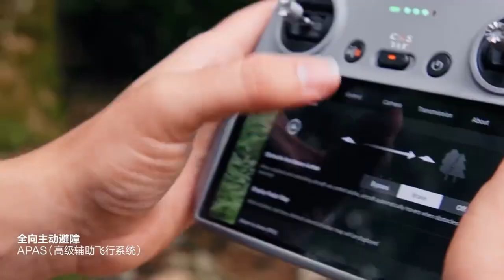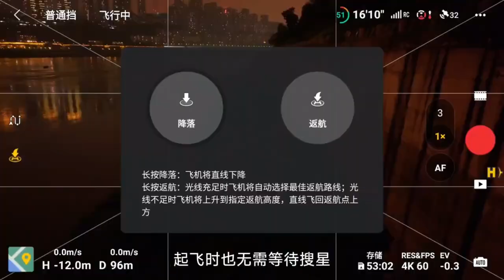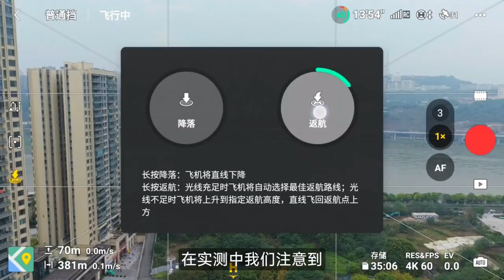影像狗 装上了激光雷达的无人机，有多强？大疆AIR 3S无人机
在我们刚惊叹完DJI NEO的小巧和易用，大疆的新一代"旅拍旗舰"AIR 3S已经起飞。在外界都在讨论它的画质有所提升的时候，我们却发现了这件事情并没有这么简单...
这也是本期视频想给大家讲的重点：关于无人机的避障和自动返航功能。
Hi This is Galaxy device zone youtube channel, mobile phone & gadgets unboxing review channel, I share my technology-based vlog videos, tutorial, smartphone unboxing & review, etc. Please subscribe to this youtube channel to get my videos and regular videos any time
This channel is all about analysing all aspects of the latest high tech Smartphones📲

My videos include Detailed Reviews, Unboxings, Speed Tests, Charge Tests, Battery Drain Tests, Benchmark Tests, Camera Tests, Mass Phone Comparisons and Much More.
About : Galaxy Device Zone is a YouTube Channel, where you will find technological videos in english, New Video is Posted Everyday